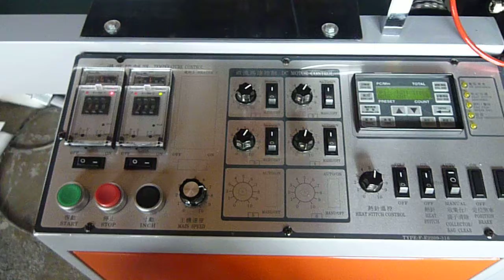first mc testing